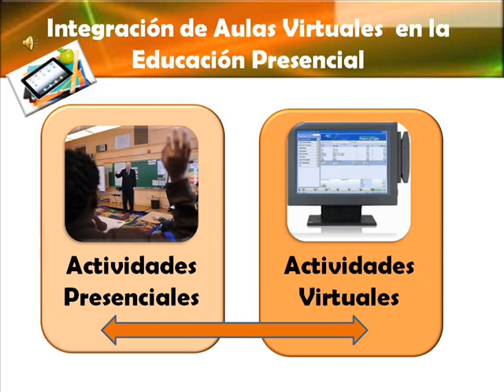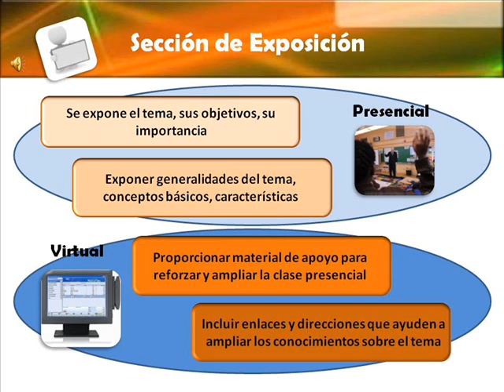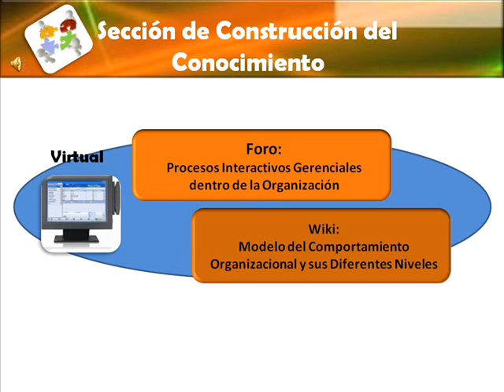FATLA - B-learning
El aprendizaje semipresencial (de sus siglas en inglés: Blended Learning o B-Learning) es el aprendizaje facilitado a través de la combinación eficiente de diferentes métodos de impartir, modelos de enseñanza y estilos de aprendizaje, y basado en una comunicación transparente de todas las áreas implicadas en el curso. El aprendizaje semipresencial implica actividades presenciales y virtuales